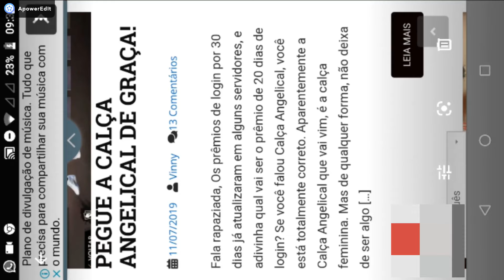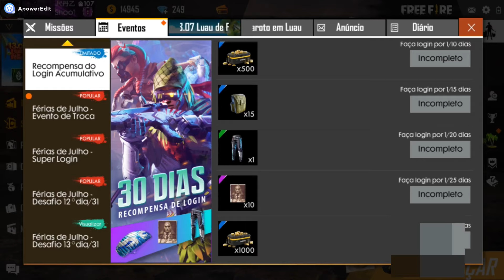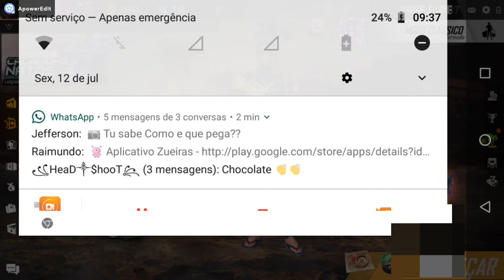CALÇA ANGELICAL TOTALMENTE DE GRAÇA, EL GATO GASTOU MAS DE 40K DIMA PRA PEGAR!